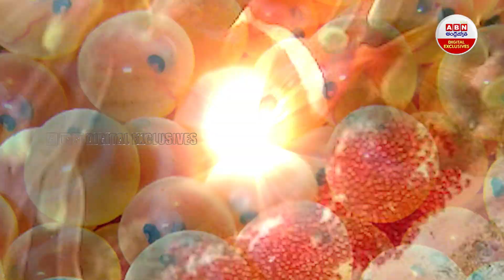sturgeon Fish : ఇన్నిలక్షలు పెట్టి సర్జన్ చేపల గుడ్లు తినేస్తున్నారు | ABN Digital Exclusives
sturgeon Fish : Fish Egg is the Most expensive in the world : ఇన్నిలక్షలు పెట్టి సర్జన్ చేపల గుడ్లు తినేస్తున్నారు | ABN Digital Exclusives